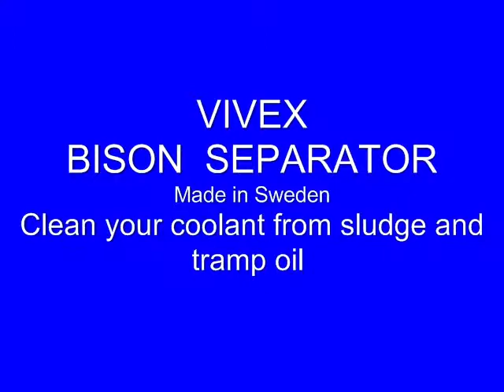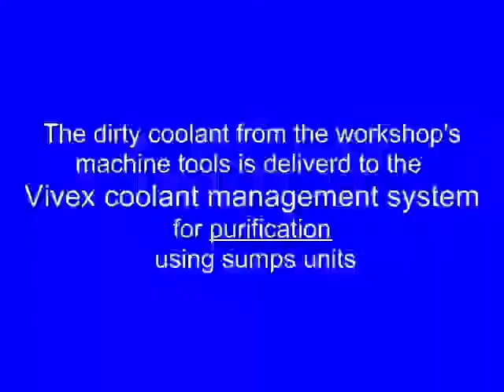BISON Vivex Coolant Management System